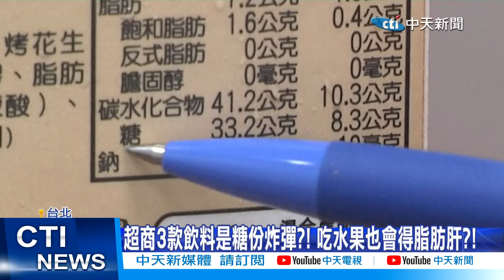【每日必看】超商3款飲料是糖份炸彈?! 吃水果也會得脂肪肝?! 20240927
飲食管理的人，戒甜食、戒手搖飲，卻忽略超商飲料，其實含糖量相當驚人，乳酸飲料就佔了前兩名，裡面的糖多達20包；此外許多人認為吃水果很健康，不過水果含糖量竟也不少，醫師指出攝取過多，恐怕會得脂肪肝及糖尿病!